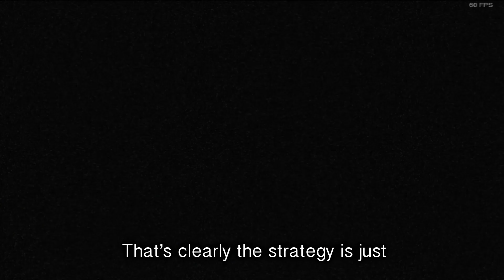Cry of Fear Episode 4: Retaining D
cry of fear is back, baby

co-creature:
Raccs

"Lonely" - Cry of Fear